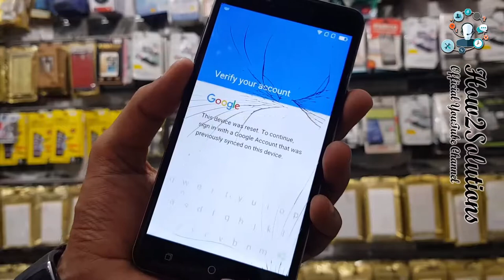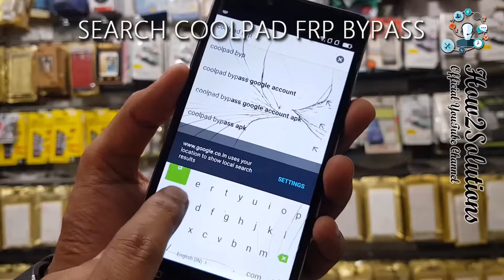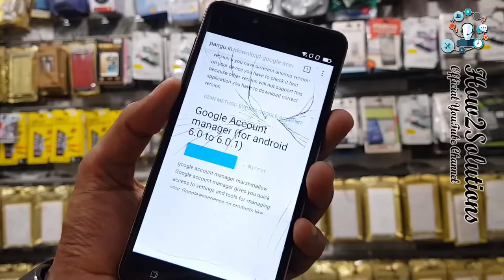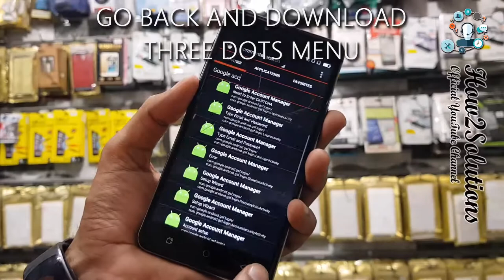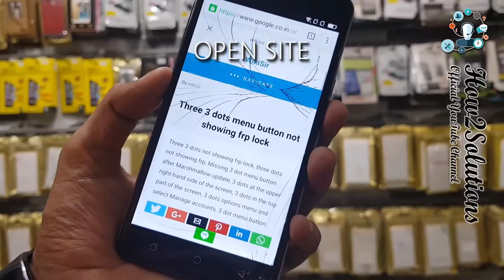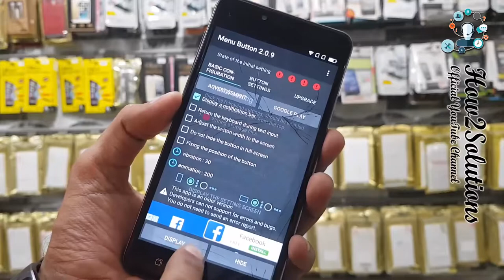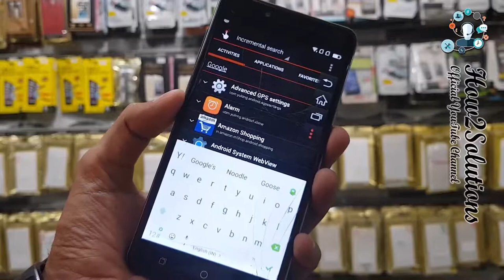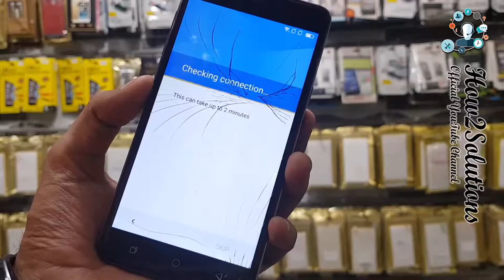Coolpad Google Account Verification NEW TRICK Note 3 3622a, 3320a coolpad google bypass